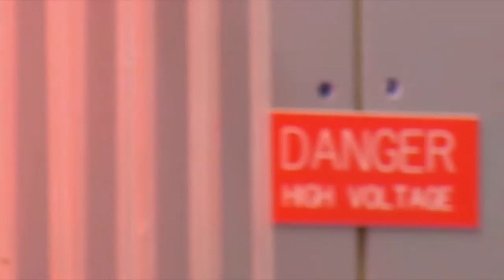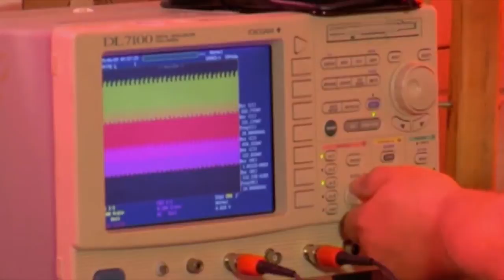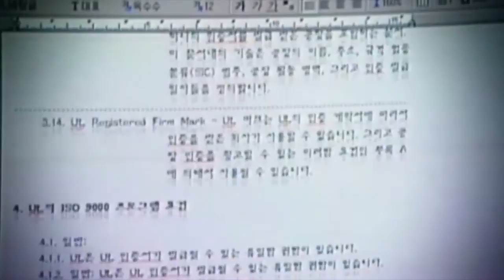IEC Global Visions - Underwriters Laboratories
Keith Williams, President and CEO of UL on IEC standards: "Green Safety: Facilitating Global Trade"
In the 21st century, green safety is as important as were electrical safety and fire safety to the 20th century. Standards provide a competitive edge to companies to limit unfair competition, achieve significant cost-savings, and simplify access to many more markets. Underwriters Laboratories believes that the IEC represents the opportunity to harmonize standards globally so that manufacturers can make one product and serve all the world markets in a manner that will be safe to the planet and human kind.